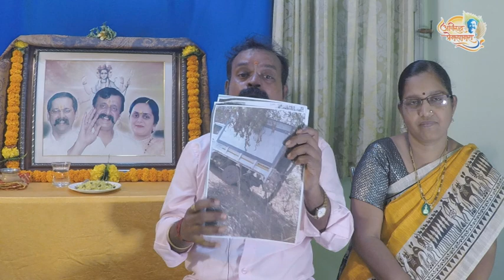Narration of personal experience by Satyawan Gawade in Marathi - Aniruddha Bapu